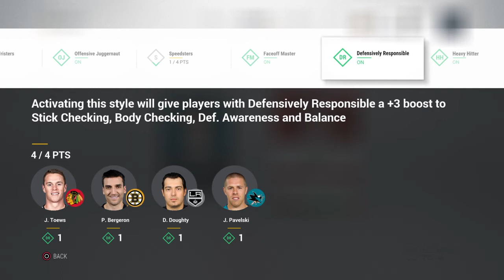NHL™ 17 - The Squad!!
Team build and depth summary